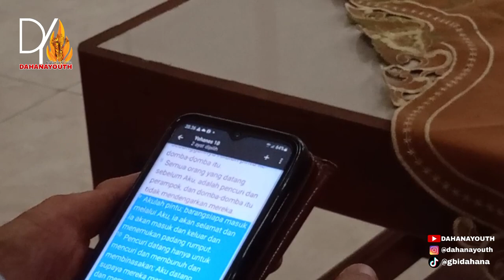Kebaktian Tengah Minggu bersama Pdp Hartanto Zalukhu GBI Dahana.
Mari bersama memuliakan Tuhan Yesus setiap sabtu jam 19.00 wib